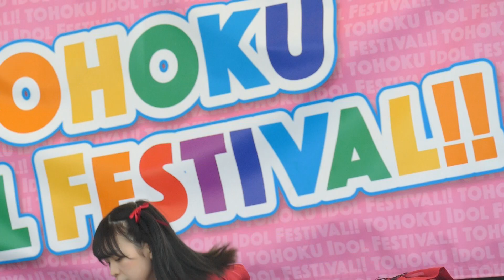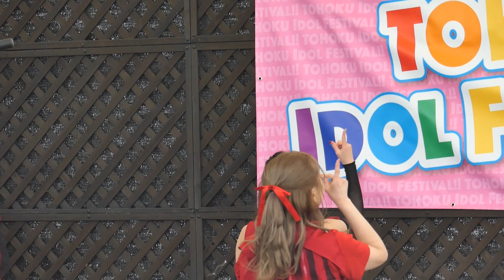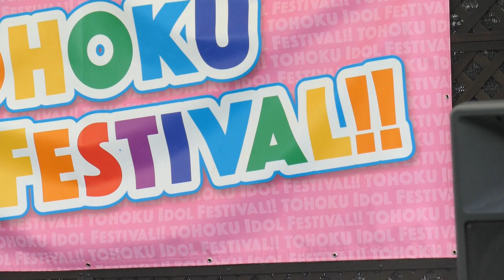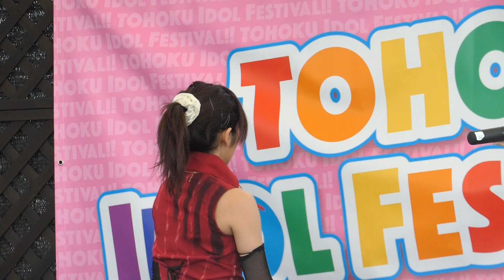CHERRY GIRLS PROJECT (チェリガ) ① TOHOKU IDOL FESTIVAL!! ~ 春宴mini~ in 仙台駅前 EBeanS 10F 2021.4.24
イービーンズ 10F 屋上